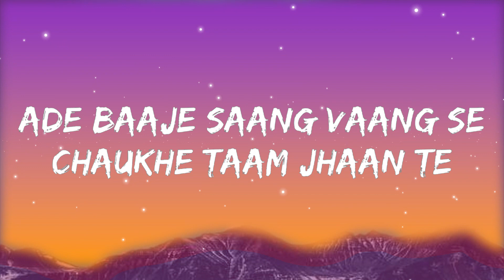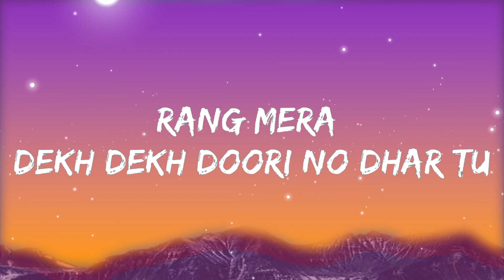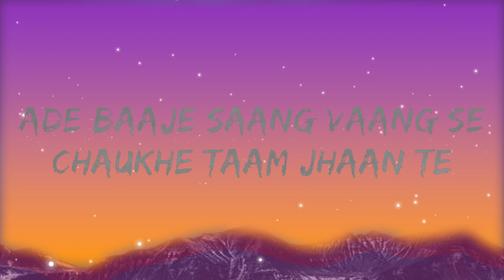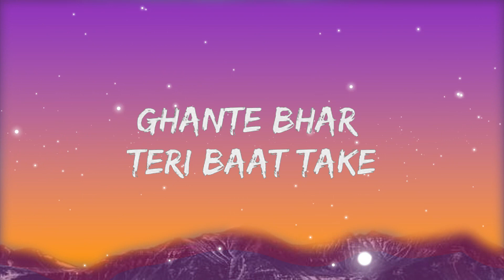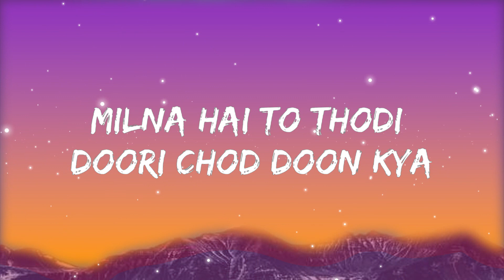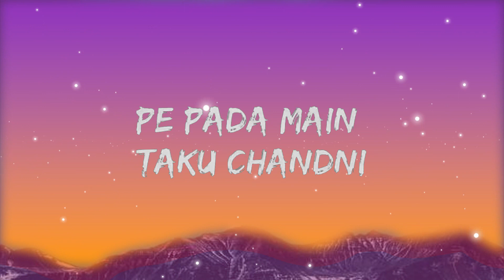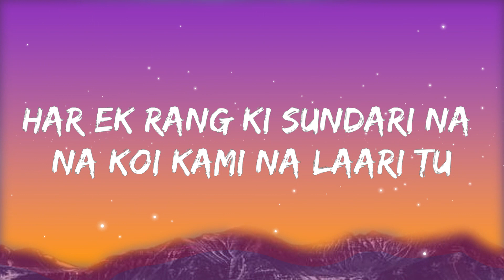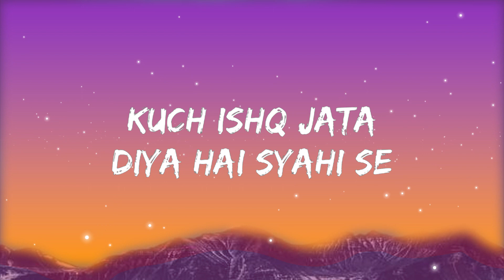MC Square - Laado (Lyrics)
🎤 Lyrics: MC Square - Laado

Baat Hui Ram Ram Te,
Me Rat’ta Ram Nam Ne,
Ade Baaje Saang Vaang Se,
Chaukhe Taam Jhaan Te,
Chaupal Pe Gerke Dera Maar Chokadi Sunu Ragini,
Saanjh Ne Ger Khaat Tubewell Pe Pada Main Taku Chandni,
Teri Aud Te Der Lagari Kyu Me Dhoop Me Ruka Sawari Ku,
Ghante Bhar Teri Baat Take Chhore Ne Lagi Bimari Nyu,

Har Ek Rang Ki Sundari Na Na Koi Kami Na Laari Tu,
Par Jab Suit Reshmi Ger Chale To Bhaari Bheed Lagari Tu,

Ek Bar Chaal Gel Poori Sau Kar Du,
Rang Mera Dekh Dekh Doori No Dhar Tu,
Fir Na Bolegi Tera Sang Maada,
Tera Sang Maada,
Tera Sang Maada,

Ram Ram Laado

ग़ज़ल एक मैं अधूरी छोड़ दूं क्या?
मिलना है तो थोड़ी दूरी छोड़ दूं क्या?

कुछ इश्क़ जता दिया है स्याही से,
थोड़ा सा इश्क़ ज़रूरी छोड़ दूं क्या?